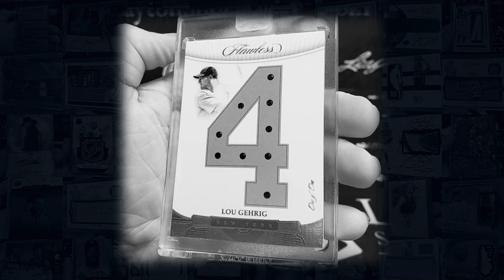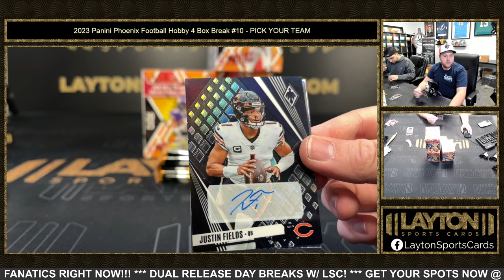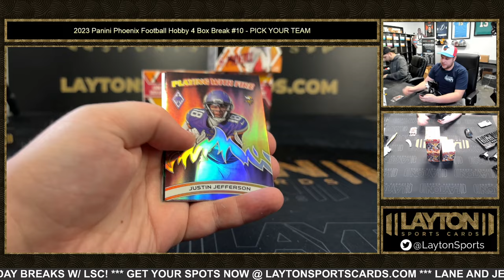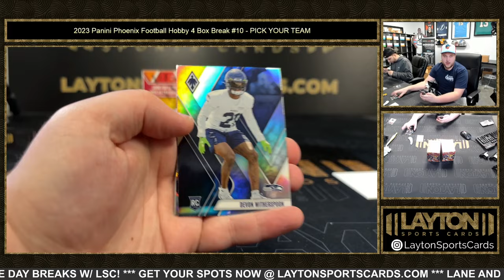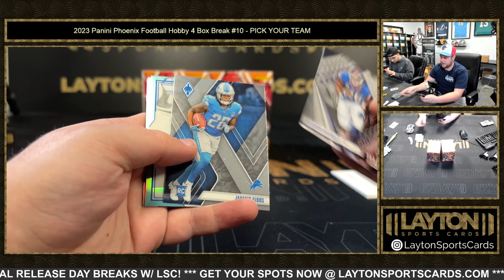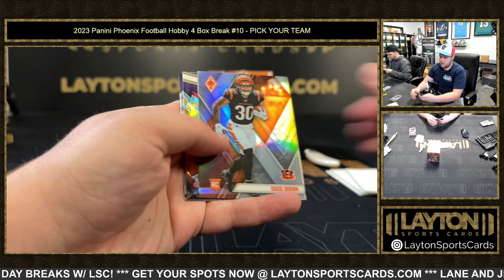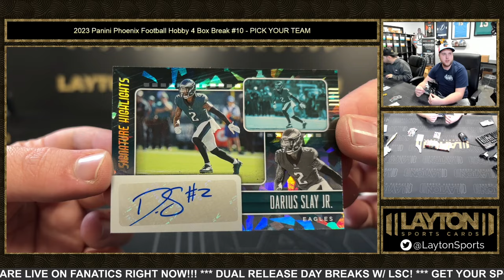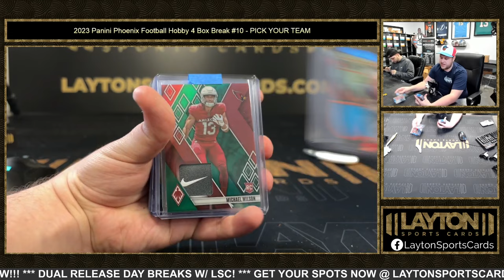2023 Panini Phoenix Football Hobby 4 Box Break #10 PICK YOUR TEAM